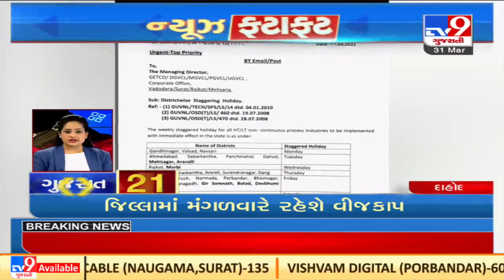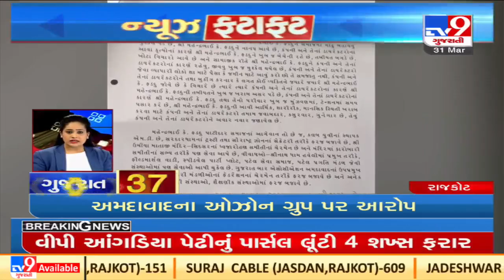Top News Updates Of Gujarat : 31-03-2022| TV9News